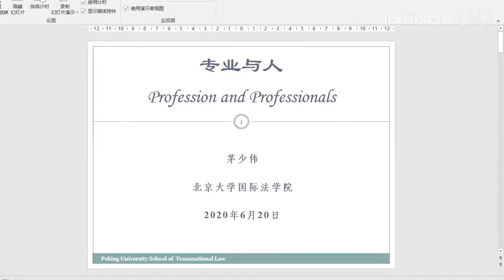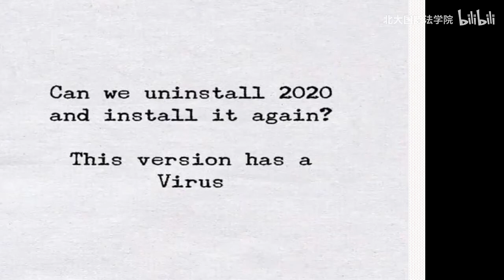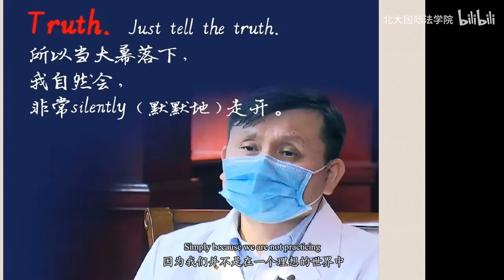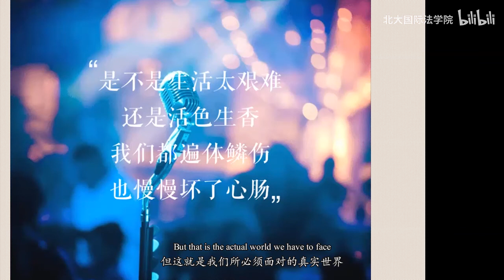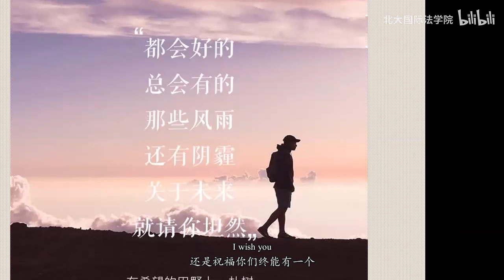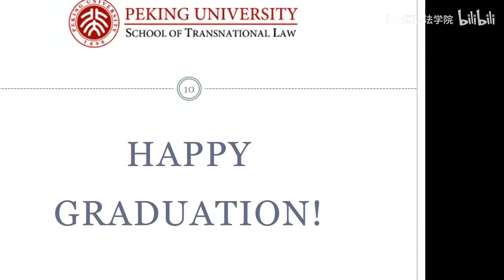北京大学国际法学院2020届毕业典礼教师代表茅少伟教授致辞 - 北京大学 Peking University